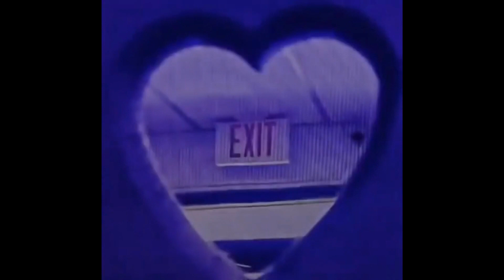bad habit -steve lacy